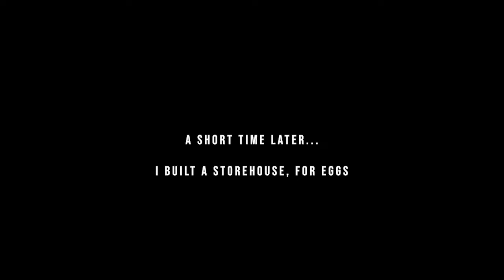Desert Start Chicken & Eggs - Town Star Playthrough Wine Build "Relax & Play" (no commentary) Ep. 02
In this Town Star playthrough I'll be doing a desert start pinot noir wine build "Relax & Play" (no commentary). In Ep. 02, we will continue working on our gasoline production, connect roads, build a store house and our first chicken coop in Town Star. I'm trying to get egg production going for money, can my town survive? I will be using the Express Depot NFT and the Water Tank NFT for this playthrough. This is an ASMR Town Star playthrough series.

💰 Tips? Send crypto through CoinBase Wallet to: @SatoshiGaming